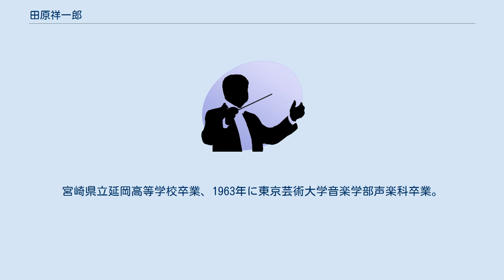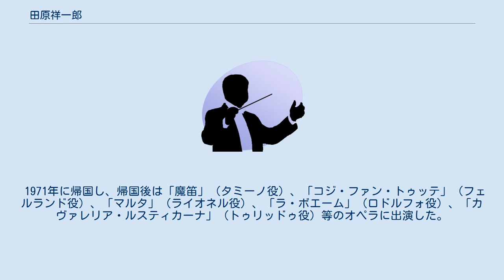田原祥一郎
大阪音楽大学の教員_(音楽)
田原 祥一郎（たはら しょういちろう）は、日本のテノール歌手。
 宮崎県延岡市出身。
宮崎県立延岡高等学校卒業、1963年に東京芸術大学音楽学部声楽科卒業。
1966年に同大学大学院オペラ科修了。
同年の第1回民音コンクール1位、第35回毎日音楽コンクール声楽部門2位、同海外派遣特別審査会1位・松下賞受賞。
 1968年よりイタリア・ミラノのヴェルディ音楽院に留学。
チェコスロバキア・プラハにて、ペーター・マークの指揮によるオラトリオ「アブラモとイザッコ」のアブラモ役としてレコーディングを行う。
 在欧中、ヴィオッティ国際音楽コンクール金賞、ロニーゴ国際声楽コンクール第2位、メラーノ国際コンクール第1位、エンナ国際コンクール第2位を受賞。
 1971年に帰国し、帰国後は「魔笛」（タミーノ役）、「コジ・ファン・トゥッテ」（フェルランド役）、「マルタ」（ライオネル役）、「ラ・ボエーム」（ロドルフォ役）、「カヴァレリア・ルスティカーナ」（トゥリッドゥ役）等のオペラに出演した。
 畑儀文（武庫川女子大学教授）・油井宏隆（大阪城南女子短期大学教授）・辻本健市（園田学園女子大学教授）・並河寿美・佐藤しのぶ等、数多くの声楽家の指導を行なった。